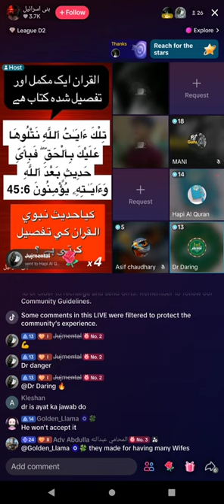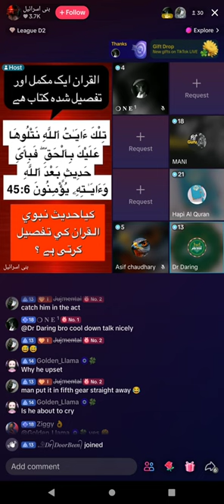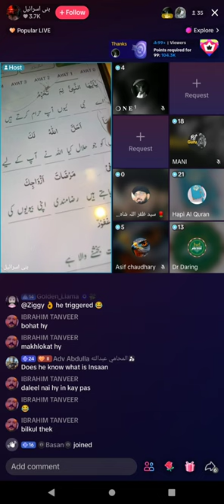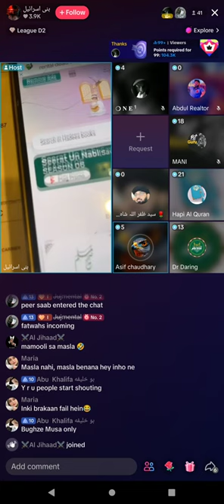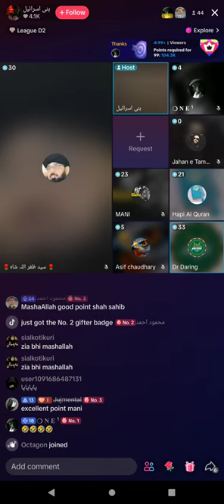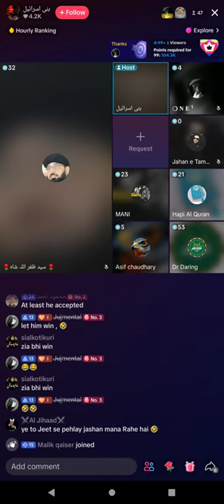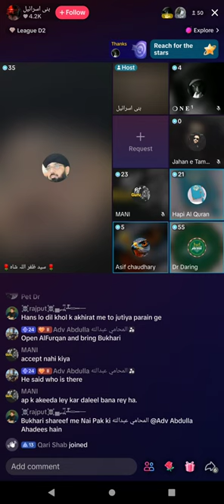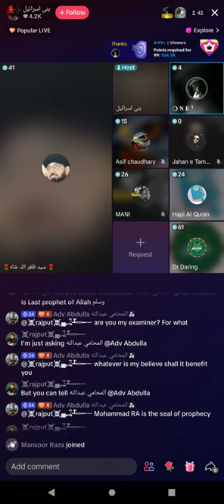671 - Zia Rasool Ameeni & Syed zafarullah shah vs Bani Israel Quranist (Part -2) 25-3-2024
Bani Israel Quranist